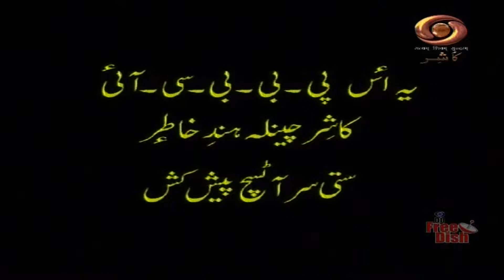Vaartavali | Oct. 09, 2021